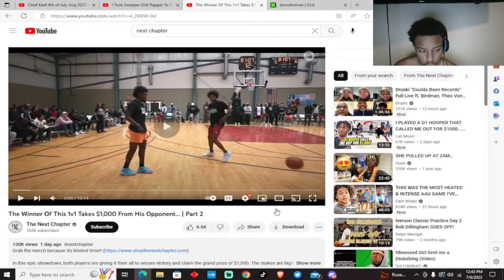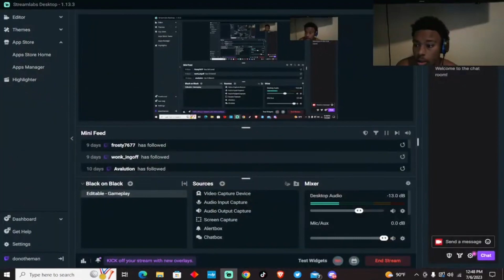This 1v1 Was Crazy..😳